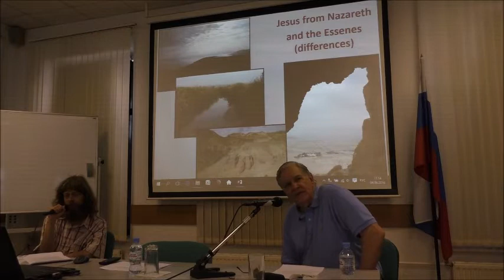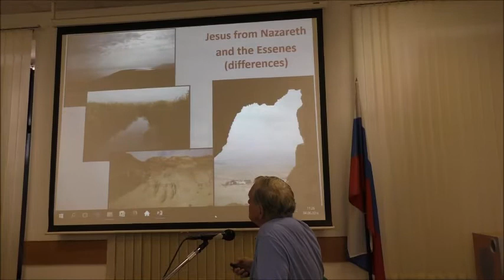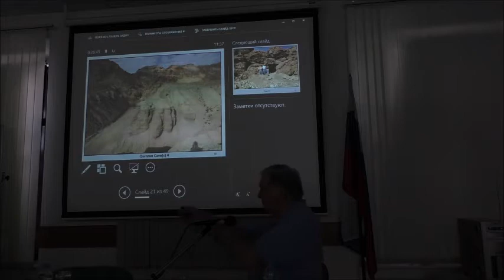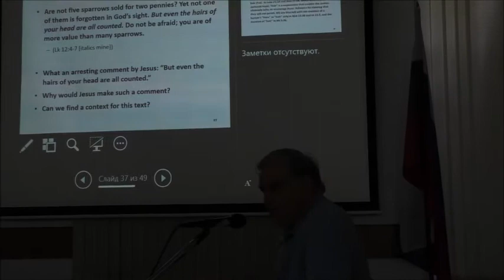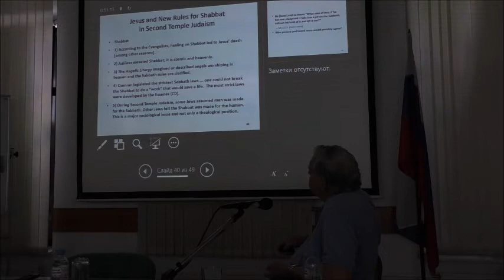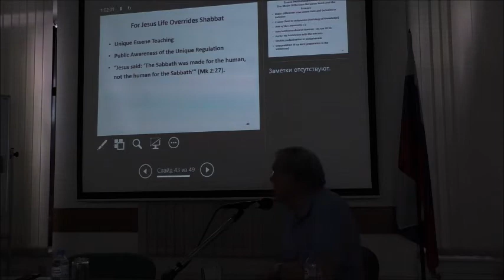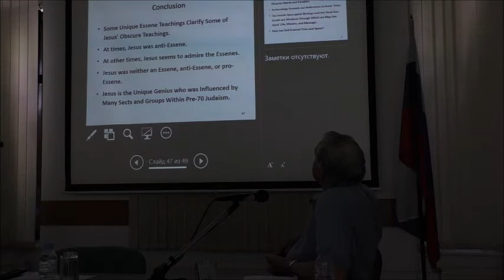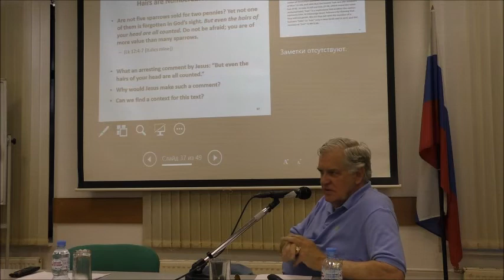18 James Charlesworth Свитки Мертвого моря и Иисус